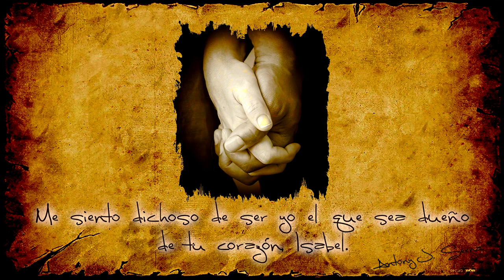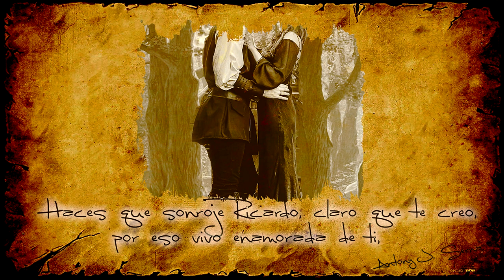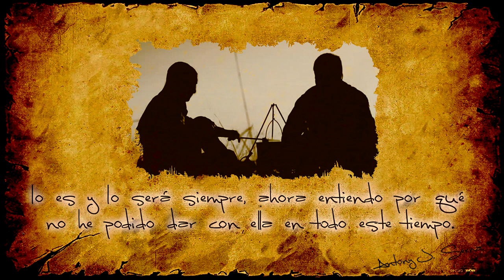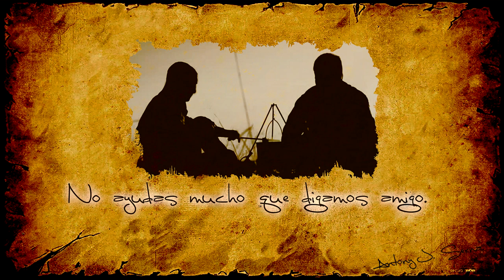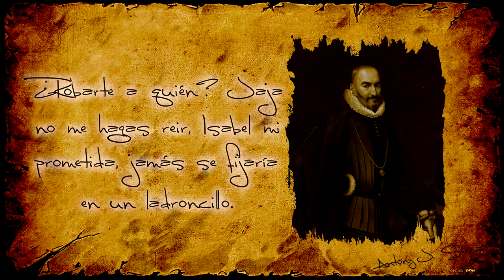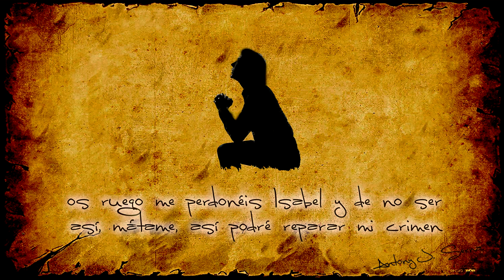TRES MASCARAS | 3 victimas por culpa de una mujer [ LHDNA Tradiciones de Huamanga ]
Voces: Linda Rous - Jhonax - David Loayza - El Abuelo.